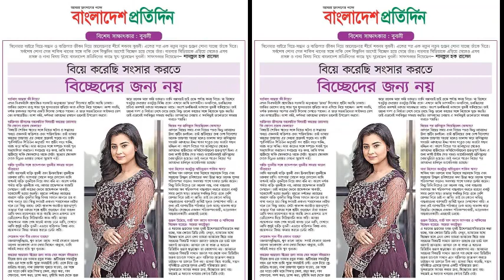বুবলি কিভাবে চলচিত্র জগতে প্রবেশ করলেন? আপু বিশ্বাসের মত একি ভুল করলেন বুবলি ! জানবো বুবলির কাহিনী